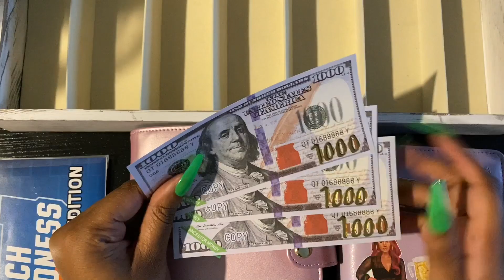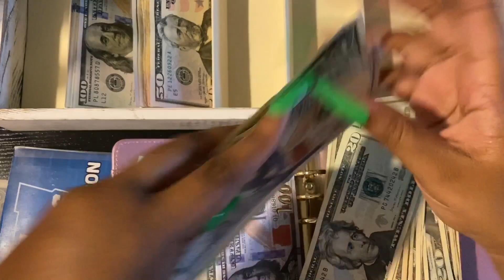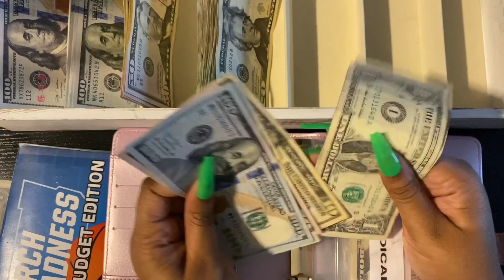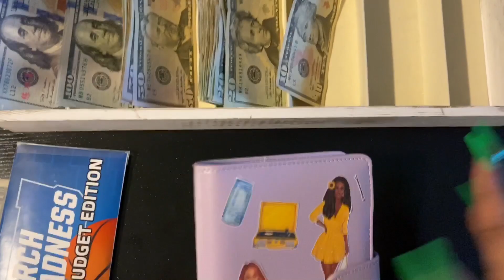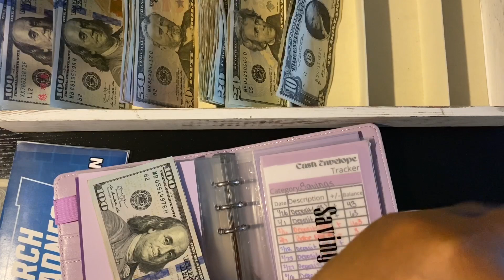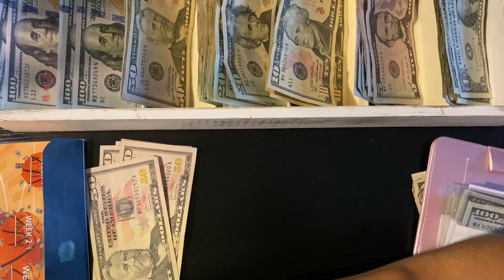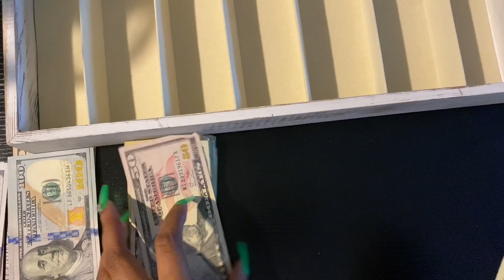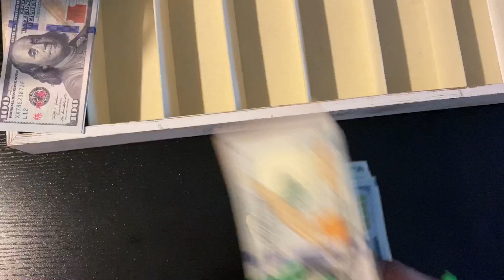Cash Envelope & Sinking Fund Unstuffing | Swapping out bills I get to use a 1k slip !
Hey, Hi, Hello, and Welcome

A Gang Count : 897

Items Mentioned 🤍